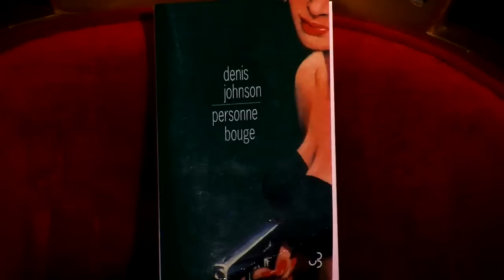Denis Johnson - Personne bouge -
Présentation d'un polar américain par un libraire
Notes de musique : Johannes Brahms - Piano concerto No.1 in D minor, op.15